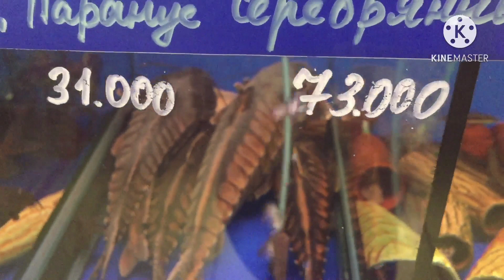Cá rồng khủng 100 triệu phần 3